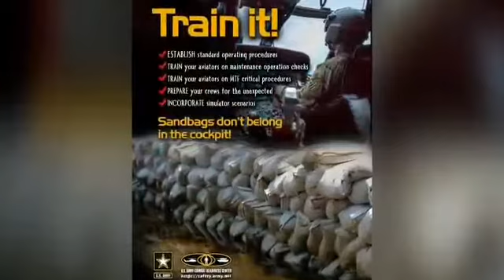Safety Rap Message...ft: No1zShadow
Promote Safety To Younger Generation of Troops